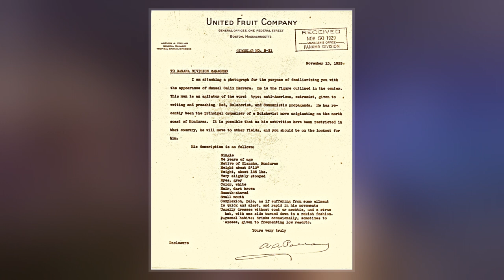United Fruit Company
The United Fruit Company was an American corporation that traded in tropical fruit  grown on Latin American plantations and sold in the United States and Europe. The company was formed in 1899, from the merger of Minor C. Keith's banana-trading concerns with Andrew W. Preston's Boston Fruit Company. It flourished in the early and mid-20th century, and it came to control vast territories and transportation networks in Central America, the Caribbean coast of Colombia, Ecuador, and the West Indies. Though it competed with the Standard Fruit Company  for dominance in the international banana trade, it maintained a virtual monopoly in certain regions, some of which came to be called banana republics, such as Costa Rica, Honduras, and Guatemala.